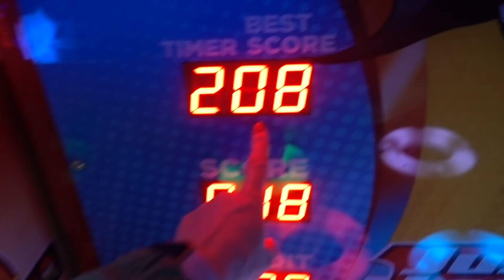Pięciolatek prowadzi 4x4 lepiej niż jego mama | nocny spacer po lesie | vlog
Hej zapraszamy Was na kolejny i ostatni odcinek naszego vloga z mini weekendowego wyjazdu.